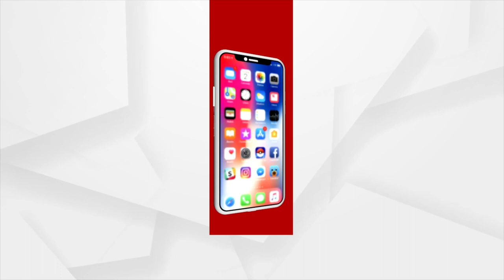Gujarat: The water is roaring after heavy rainfall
The water is roaring after heavy rainfall, Gujarat.